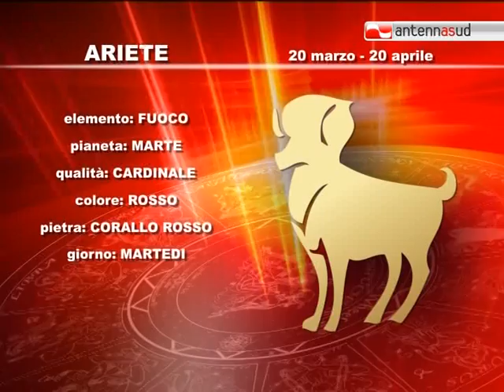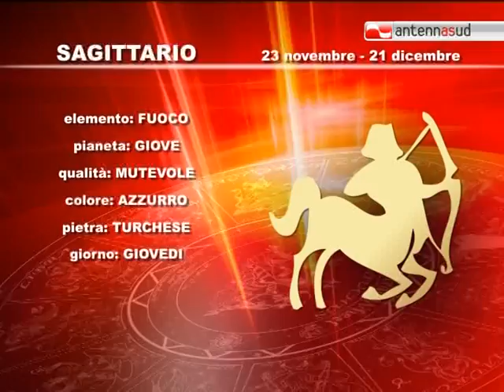06.07.12 Segno per segno, l'oroscopo di Antenna Sud